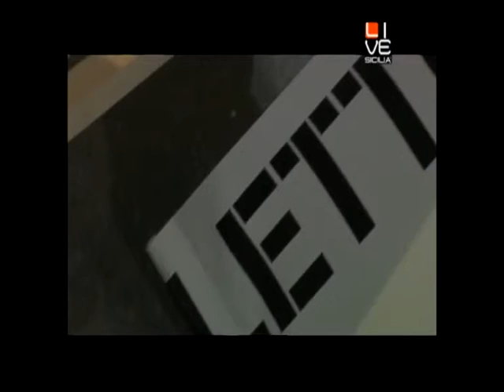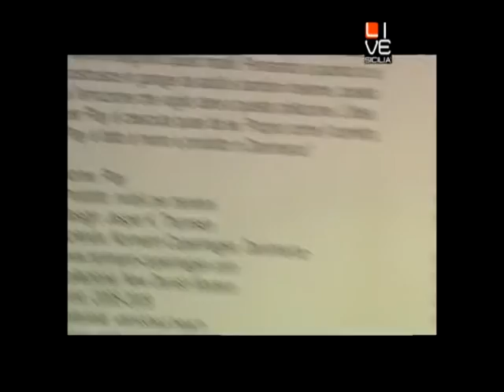Palermo Design Week 2009 - Servizio Live Sicilia